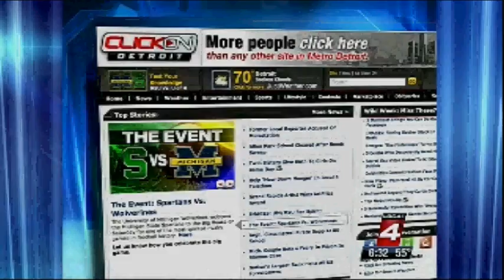Mike and Mike - Michigan vs. Michigan State Tailgate on TV - 2of4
Part 2 of 4. Bora Kim interviews us at the Tailgate early Saturday morning.